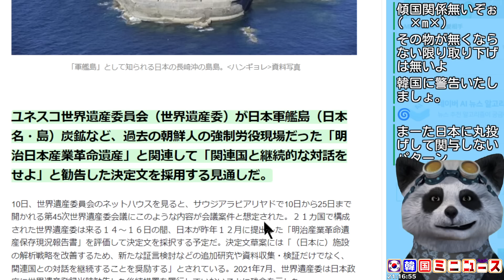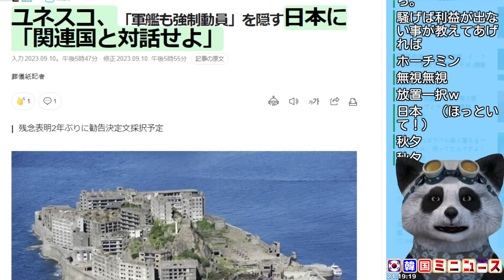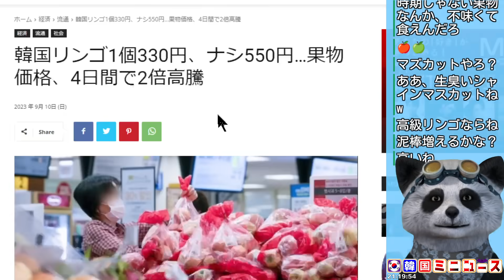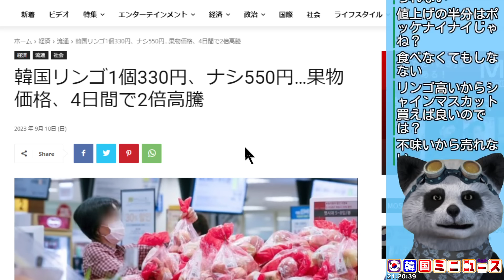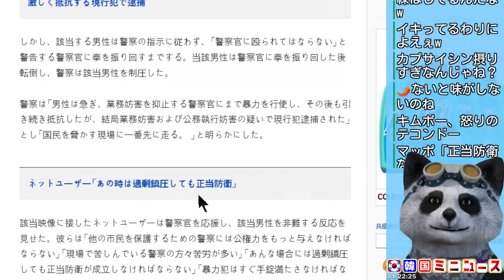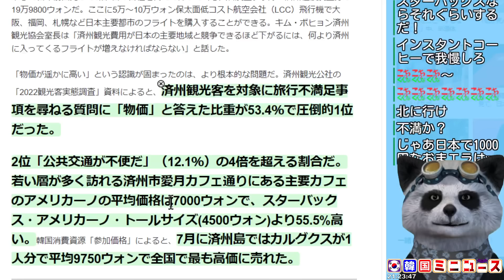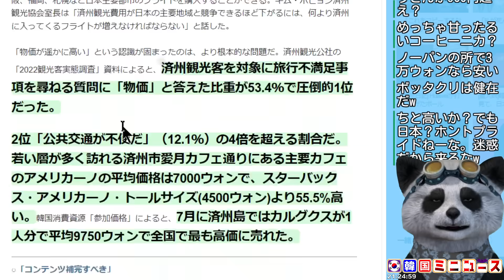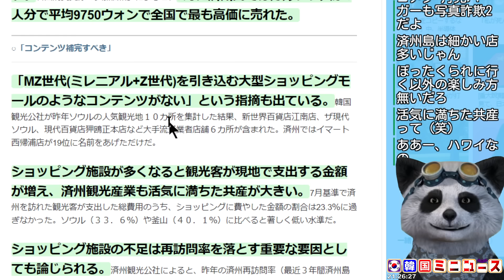韓国で物価爆騰！梨１玉500円！軍艦島で韓国の難癖にユネスコ｢もう関係国同士でおなしゃす｣･済州のボッタクリ｢コーヒー１杯”平均”770円！｣ほか 【韓国ミニニュース詰め合わせ】